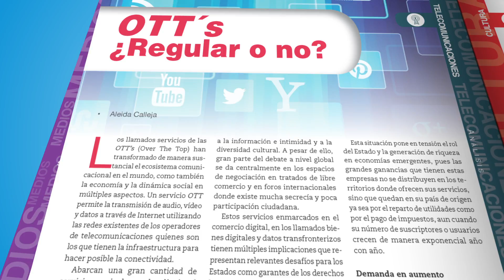Populismo, calificativo neoliberal para golpear opositores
Consulta los contenidos de la Revista Zócalo del mes de febrero 2018
Disponible en tiendas Sanbonrs, Facultad de Acatlán y Aragón de la UNAM